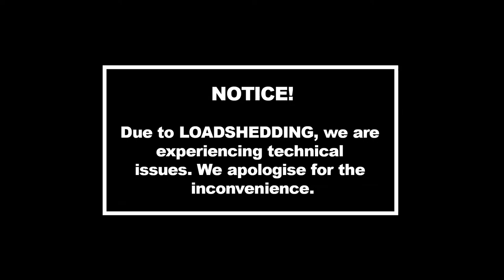Basadi Barriers of Life Dialogue, at Metro Centre Johannesburg.